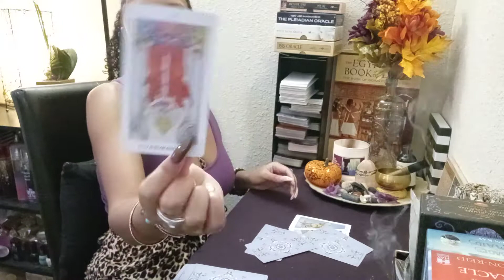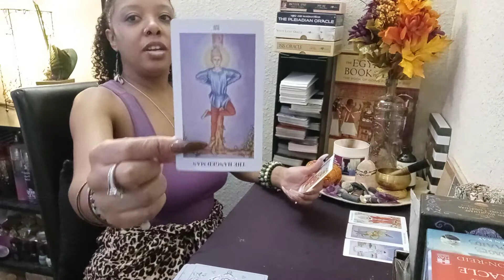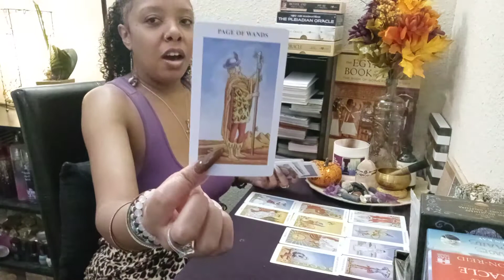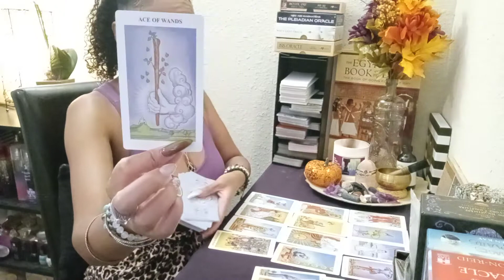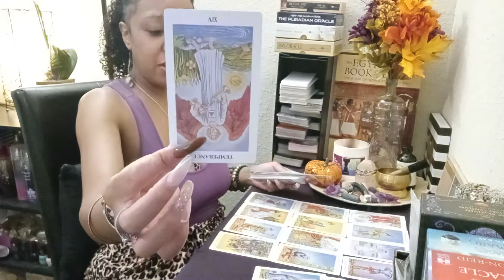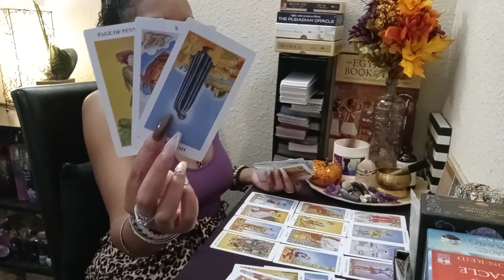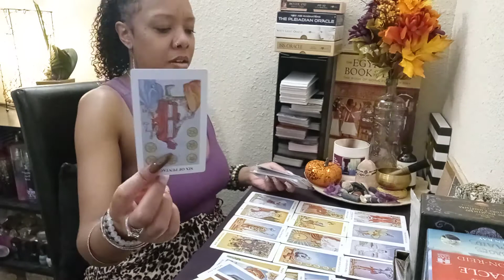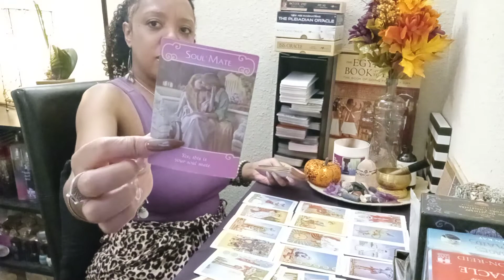TAURUS-/SCORPIO- GET YOUR BAGS PACKED YOU ARE ABOUT TO GO ON A TRIP🛫